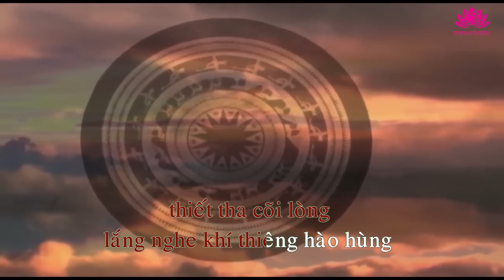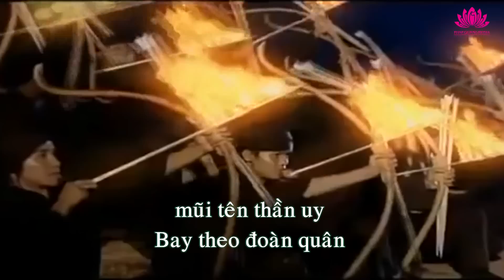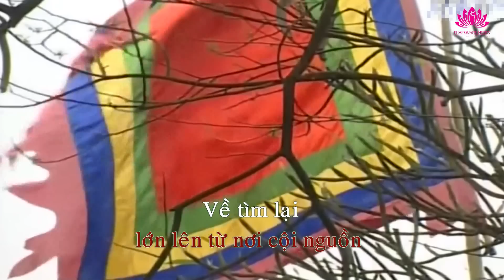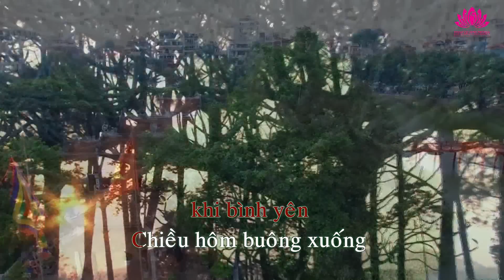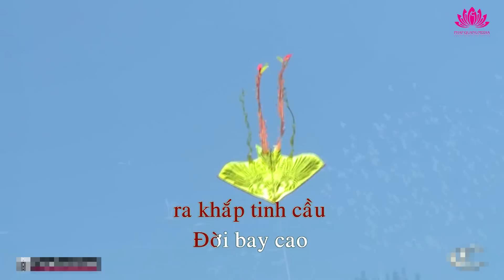Karaoke Về đền Hùng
VỀ ĐỀN HÙNG - Sáng tác : Chân Quang

Về đền Hùng để thấy non sông bước ra từ nơi nghìn trùng
Về cội nguồn nhớ thương trào dâng những vua Hùng xưa dựng nước
Nhìn quê hương núi cao ngút ngàn sóng sông chứa chan tình yêu
Triệu con tim thiết tha cõi lòng lắng nghe khí thiêng hào hùng.

Rền vang núi sông trống đồng vẫn ngân nga nghìn năm
Trầu cau quấn nhau mối tình trái ngang trong hồn sâu
Ngày xuân năm mới dâng Người chiếc bánh chưng của đất trời.

Bay theo đoàn quân mũi tên thần uy
Voi đưa đường đi bóng Hai Bà Trưng
Đằng Giang sóng xanh muôn đời ghi dấu
Gò cao Đống Đa hương trầm lang xa.

Về đền Hùng để trái tim ta lớn lên từ nơi cội nguồn
Về tìm lại dấu chân người xưa bước qua từng trang sử sách
Nhìn quê hương thiết tha tấm lòng nói sao hết câu tình thương
Quỳ bên nhau ấm êm nghĩa tình lắng nghe hát câu Đồng Bào.

Lời thơ vút cao sách trời đã ghi cho nghìn sau
Hồ gươm sóng xanh gươm thần lấy đi khi bình yên
Chiều hôm buông xuống chuông chùa vang tiếng kinh cùng đất trời.

Hiên ngang đoàn quân tiếng vô Thủ Đô
Trong tim rền vang khúc ca tự do
Lời ai sắt son giữ gìn non nước
Từ đây đắp xây thanh bình reo vui.

Về đền Hùng để tay nắm tayhát câu Việt Nam
Là anh em tình Nam - Bắc - Trung chứa chan đậm sâu
Rồi mai đây gửi bao mến yêu ra khắp tinh cầu
Đời bay cao nỗi vui bên nhau giữa muôn sắc màu.

Về đền Hùng để tay nắm tay hát câu Việt Nam